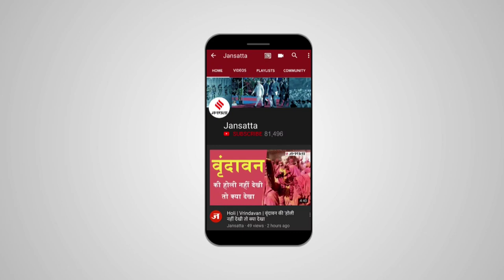सीएम योगी बोले - SP-BSP ने कांग्रेस के साथ मिलकर देश को लुटा है, बीजेपी ने विकास कार्य किया है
UP Election 2022: अखिलेश यादव ने जालौन में एक चुनावी जनसभा को संबोधित करते हुए... सीएम योगी आदित्यनाथ पर हमला बोला है... उन्होंने एक लड़की के अगवा होने के मामले में बोलते हुए कहा कि...योगीराज में यूपी की महिलाएं सुरक्षित नहीं...वोट देकर इन्हें सत्ता से बाहर करें. तो वहीं सीएम योगी ने आदित्यनाथ भी चुनावी जनसभा संबोधित करते हुए... सपा पर हमला बोला है... उन्होंने कहा कि सपा-बसपा ने कांग्रेस के साथ मिलकर 2014 से पहले देश को बर्बाद कर रहे थे. मोदी जी की सरकार आने के बाद से देश में विकास शुरू हुआ है।

akhileshyadav UPNews CMYogi Jansatta is one of the leading hindi news channel, which provides all the latest and trending news of india and around the world.